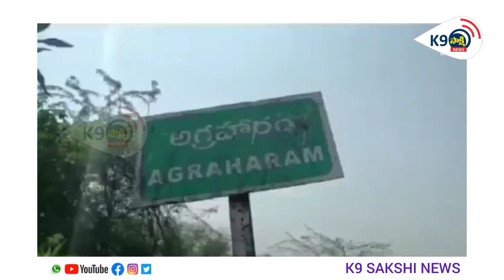The body of a student was recovered from Mundlamur..ముండ్లమూరులో విద్యార్థిని మృతదేహం వెలికితీత..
ముండ్లమూరులో విద్యార్థిని మృతదేహం వెలికితీత..